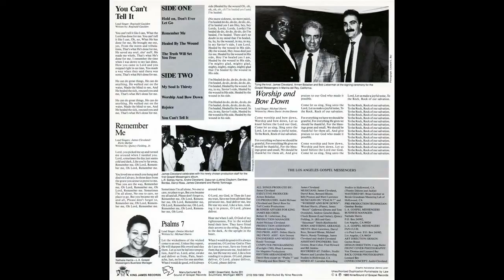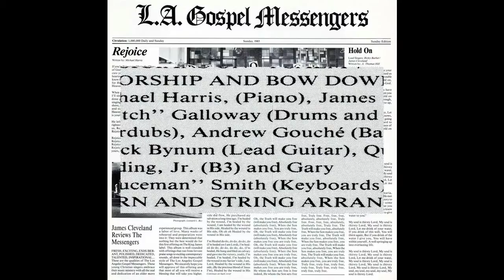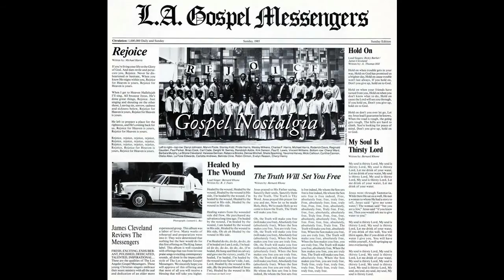"Healed By The Wound" Los Angeles Gospel Messengers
This is track 3 from the 1985 album entitled "Rejoice".

Lead by Calvin Bernard Rhone
Written by B. J. Fears